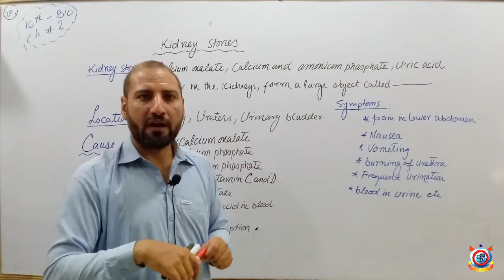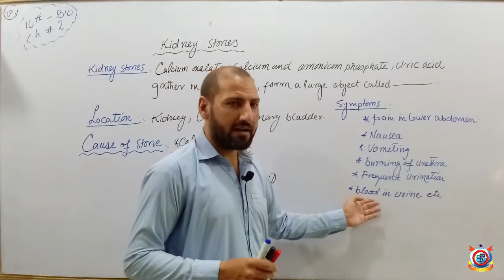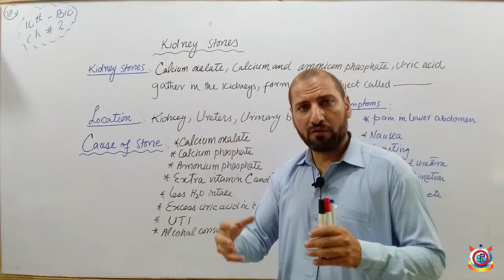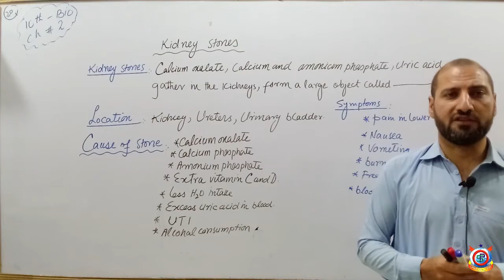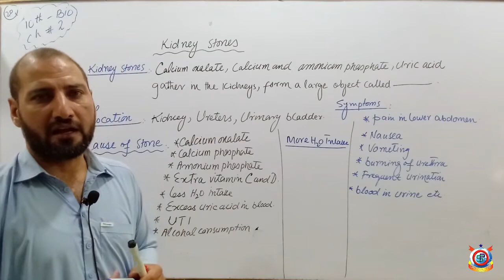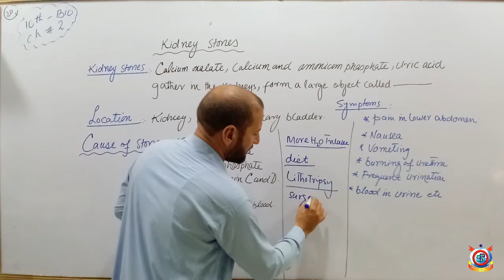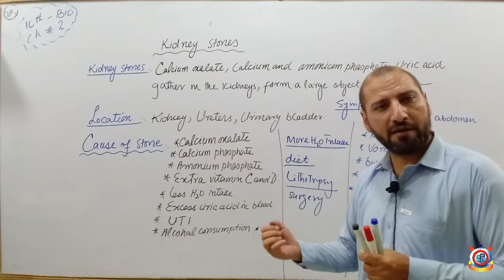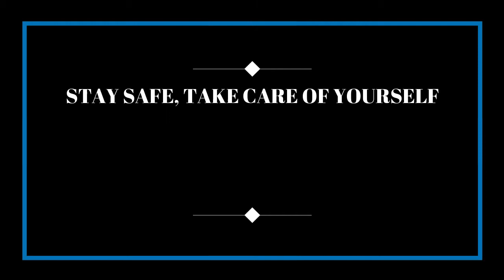What are Kidney Stones? - Biology - Lecture 20 - Class 10th